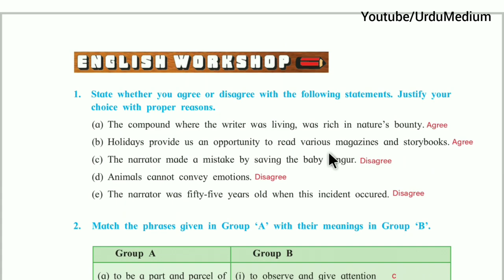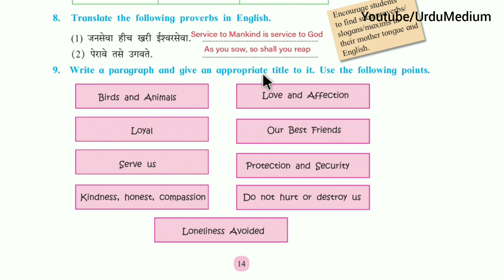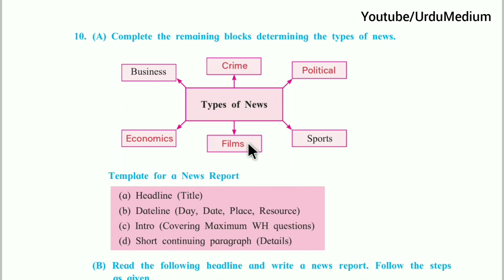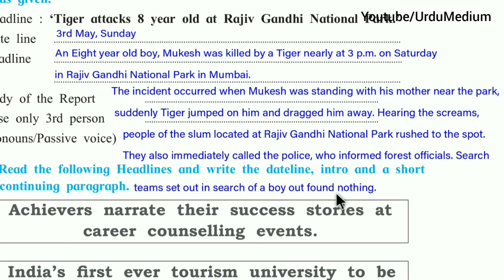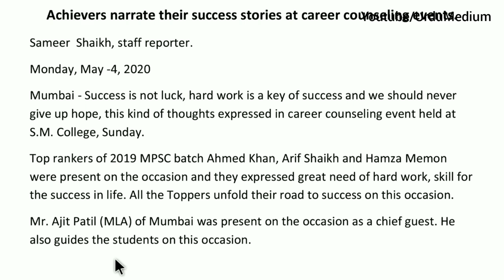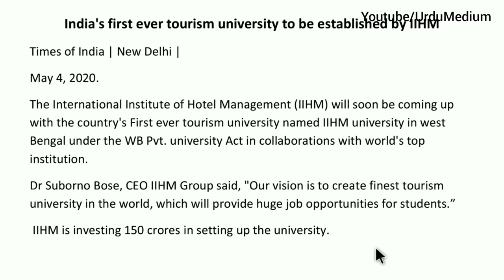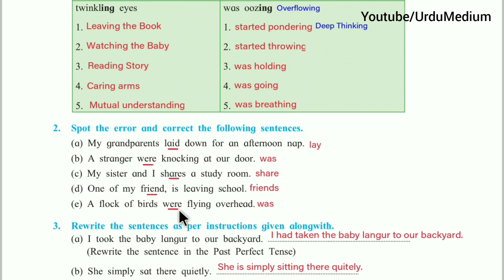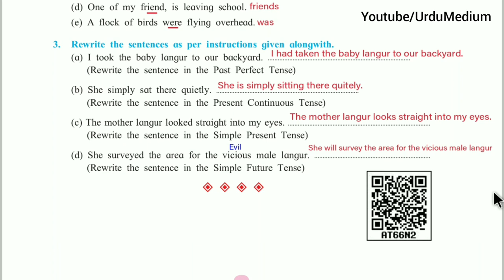An Encounter of a Special Kind Part 2 | English Class 10 | Urdu Medium Maharashtra Board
Asslamu alaikum,

Is video me aap ko An Encounter of a Special Kind English Workshop question no 9, 10 aur Language Study ka hal milega.

Ab aap apne Swalat mujhe Instagram pr DM kr k puchh skte hai